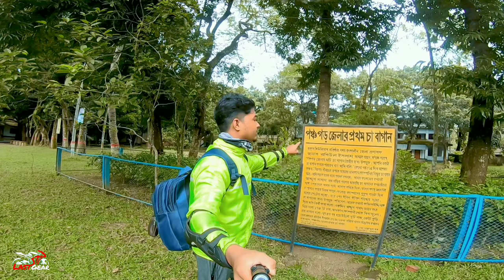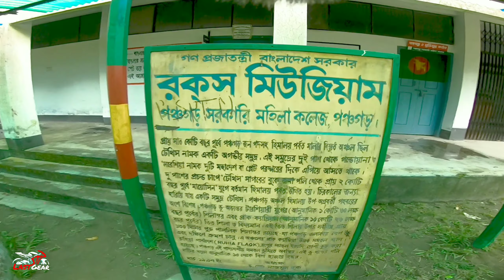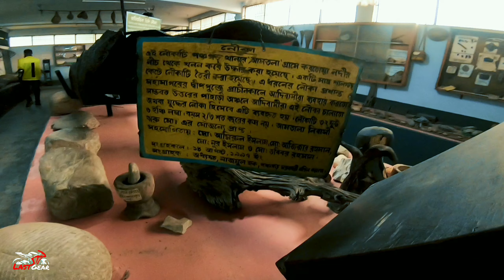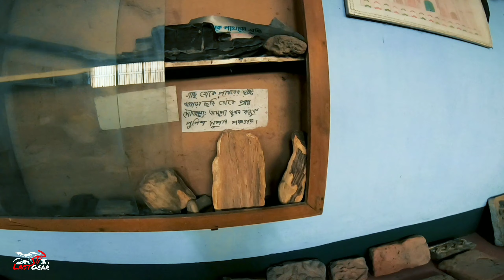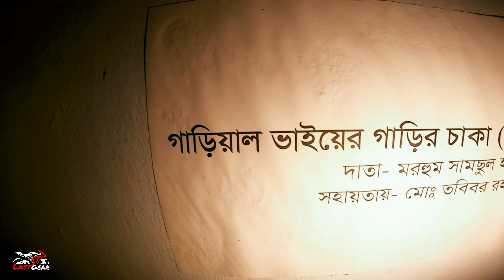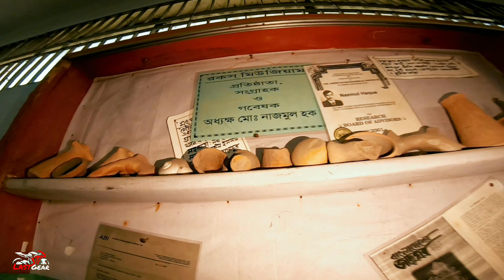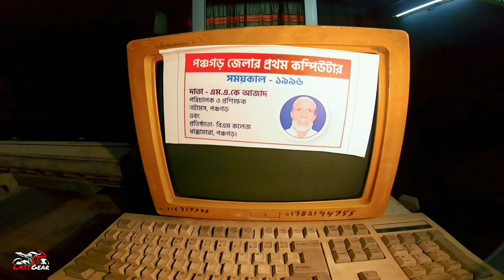বাংলাদেশের একমাত্র পাথরের জাদুঘর বক রকস মিউজিয়াম।। পঞ্চগড়।। Last Gear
বাংলাদেশের একমাত্র পাথরের জাদুঘর বা রকস মিউজিয়াম।। পঞ্চগড়।। Last Gear
Welcome to 'Last Gear'' YouTube channel